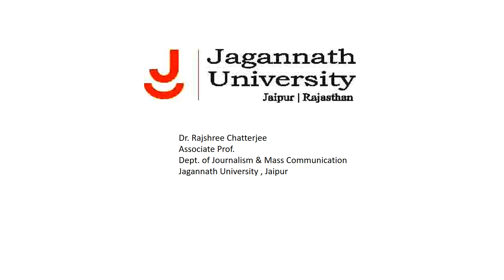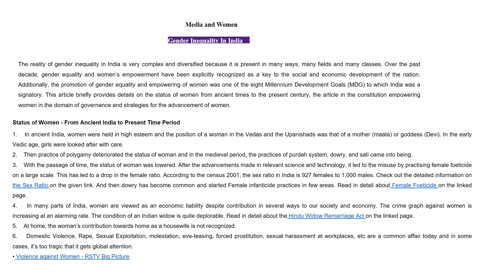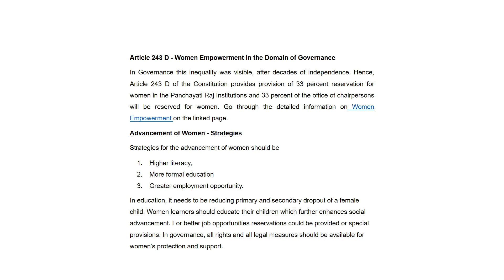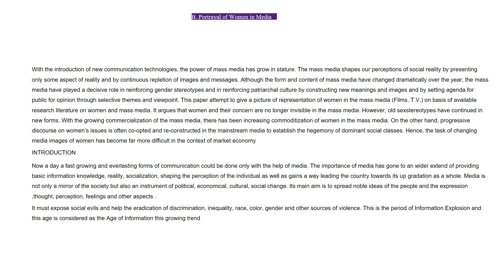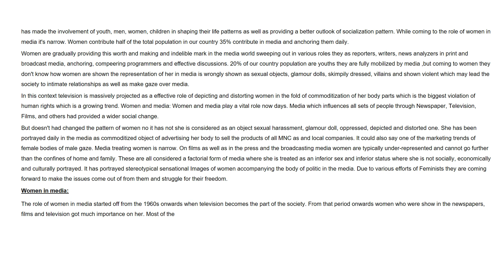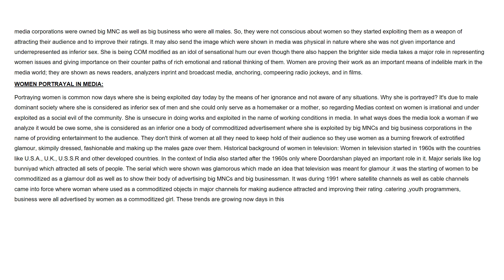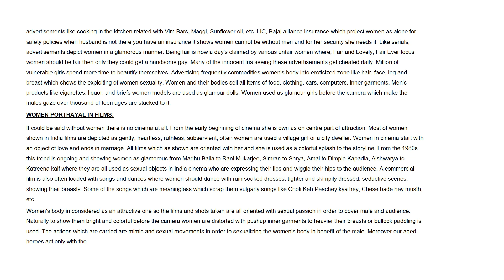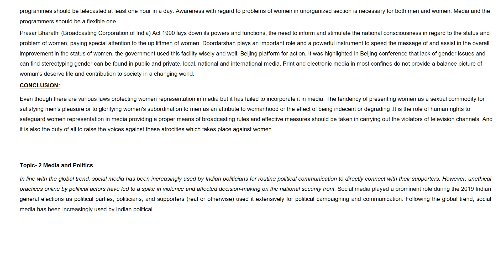Dr Rajshree Chatterjee DL BAJMC 203 UNIT 13 Gender Inequality In India